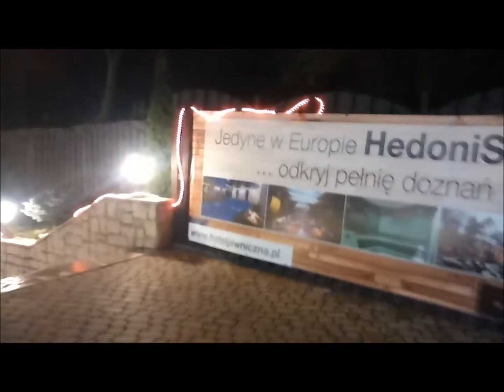VLOGMAS * Saathi * Wesołych Świąt!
Ho Ho Ho :) Zajrzyjcie do Nas :) Swiąteczne przygotowania i małe sneaki z nagrywek telewizyjnych :)